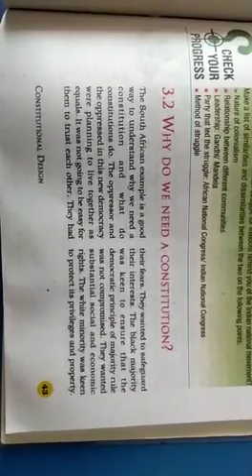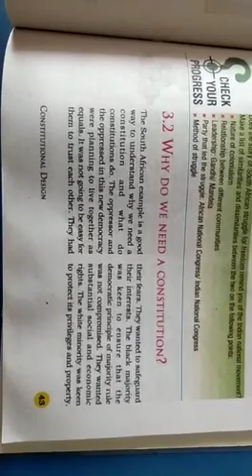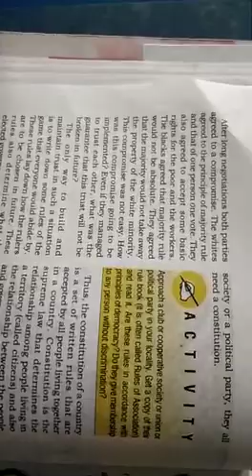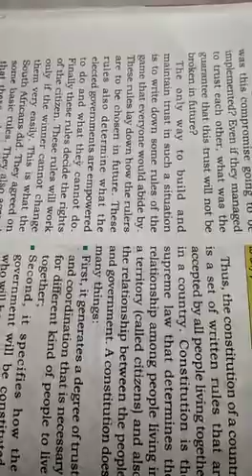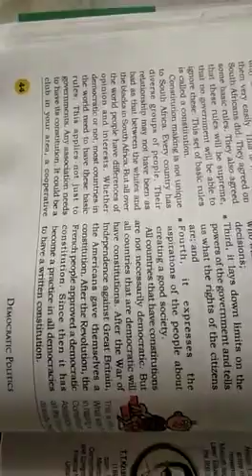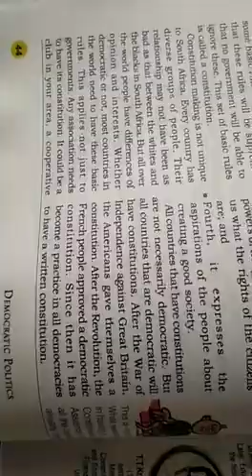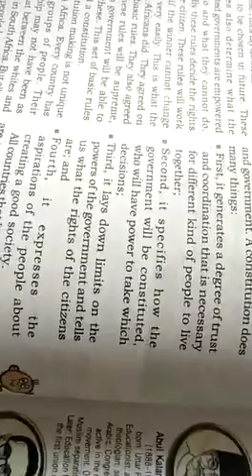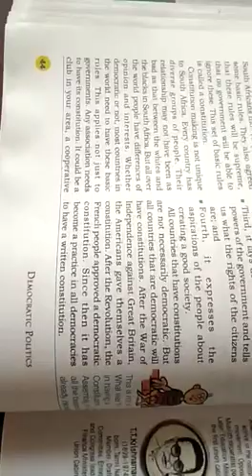Why do we need a constitution